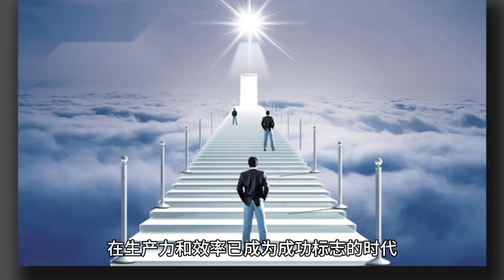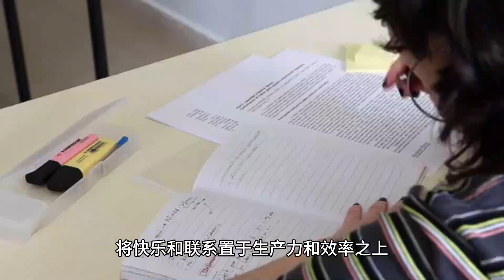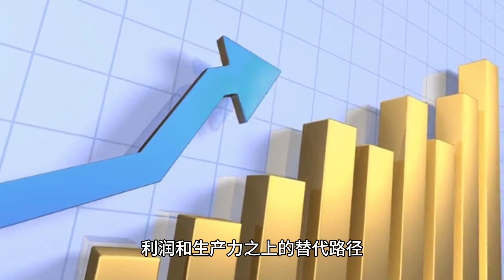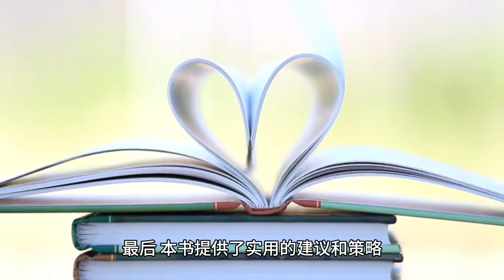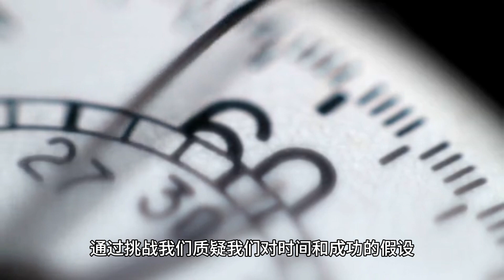超越时钟的生活：重新审视我们与时间的关系